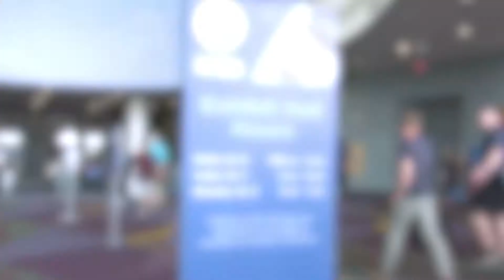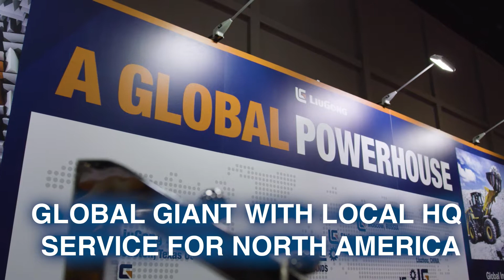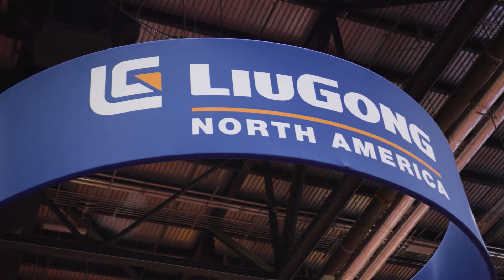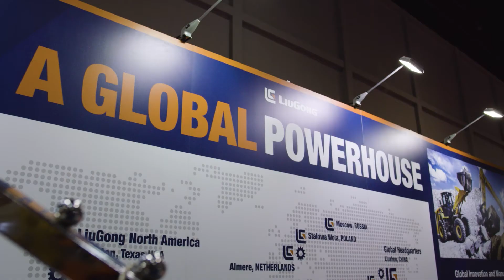LiuGong North America at ARA 2020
LiuGong North America takes ARA 2020